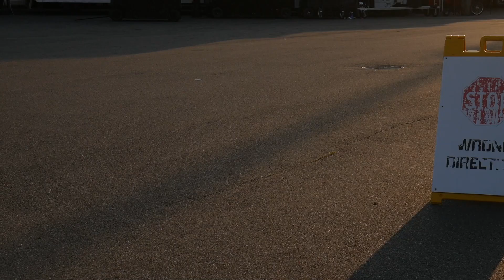No Bad Days - Thompson Motor Speedway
Lock City Drift at Thompson Motor Speedway